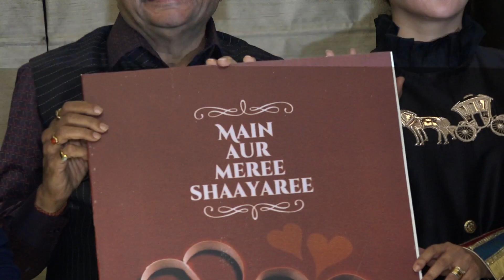প্রথমবার জুটি বাঁধলেন জয়া এবং ব্রাত্য | Jhora Palok | Trailer Launch | Jaya Ahsan | Bratya Basu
Trailer launch of upcoming movie Jhora Palok - The Epilogue. Jaya Ahsan is set to appear as Labonno, wife of eminent poet Jibananda Das, played by Bratya Basu

প্রথমবার জুটি বাঁধলেন জয়া এবং ব্রাত্য | Jhora Palok | Trailer Launch | Jaya Ahsan | Bratya Basu | Siti Cinema